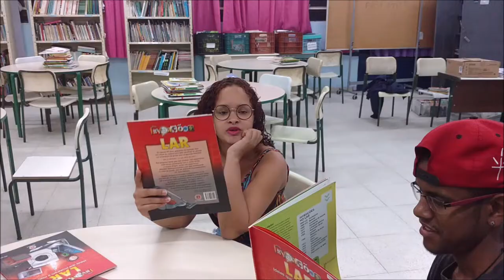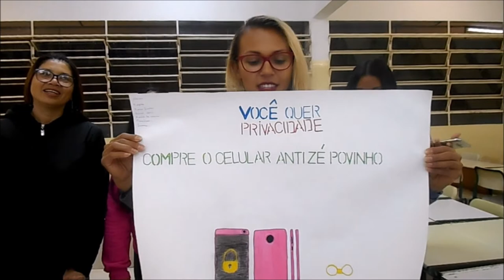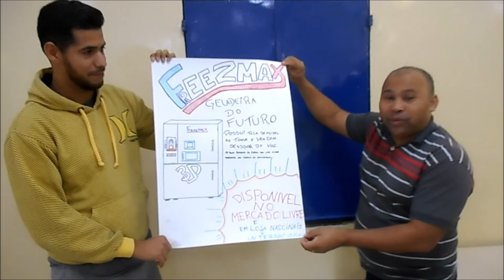Projeto Invenções Malucas EJA 2019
Vídeo apresentado na SEMANA DE GEOGRAFIA DA USP sobre o projeto de Sala de Leitura e Língua portuguesa: Invenções Malucas. Está sem música por conta de direitos autorais.